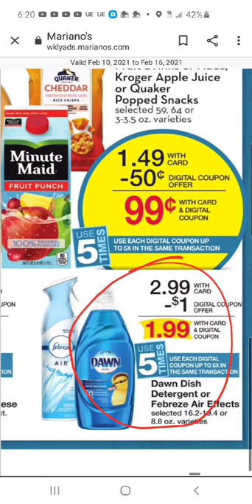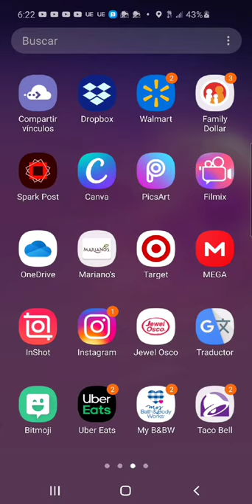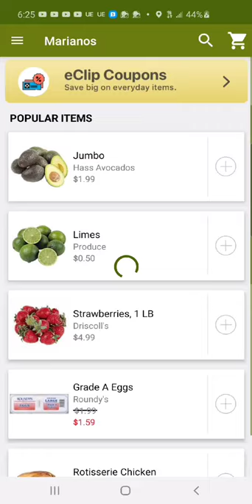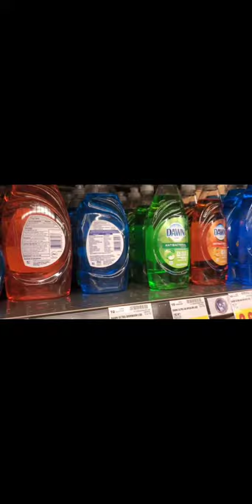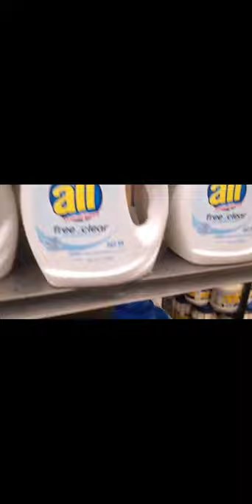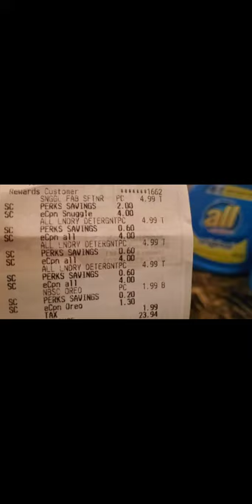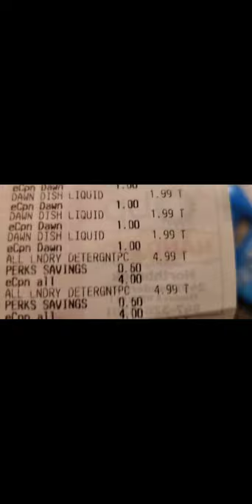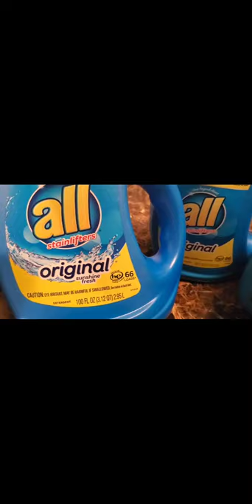MARIANO'S💕 SIN CUPON DE PAPEL DETERGENTE ALL Y SNUGGLE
Superofertas#cuponesconoly#